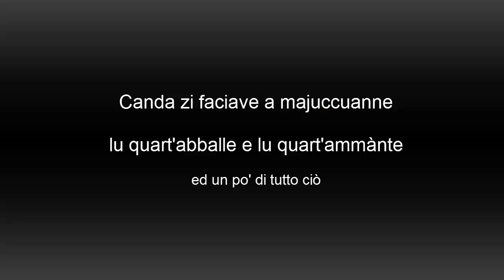DIALOGHI DIALETTALI - Canda ze faciave a majuccuanne.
Mario Fabrizio, FIoravante D'Acciaro e  Pasqualino Cilli ci parlano di quando nevicava nel periodo della loro gioventù.